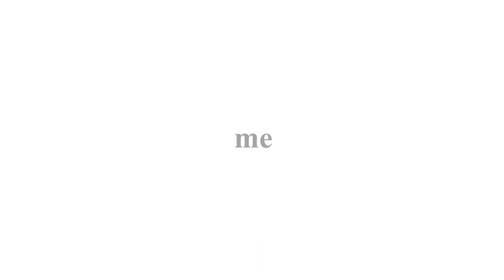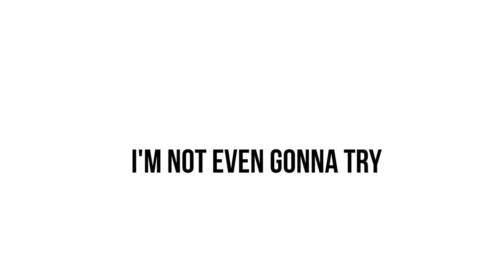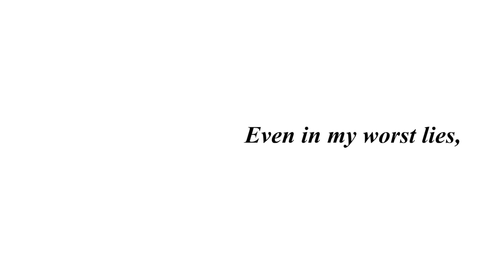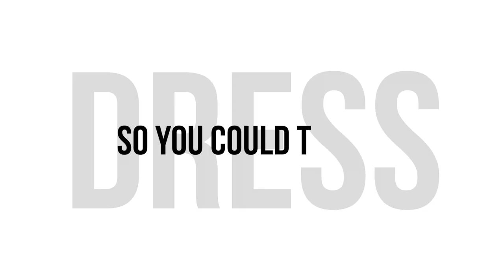Taylor Swift - Dress (Fan-made Lyric Video)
this took me SO long but it was v worth it